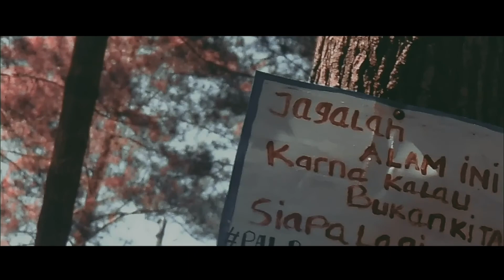CINEMATIC GUNUNG SOPUTAN 🌋